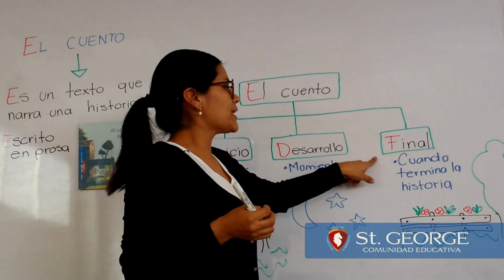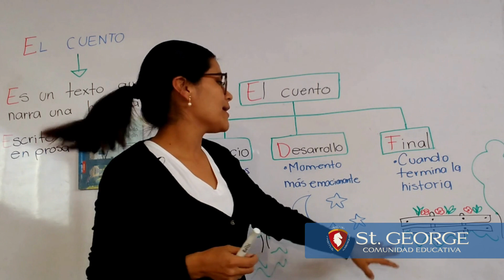Partes del cuento | Colegio St.George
identificar las partes del cuento (inicio, desarrollo y final)